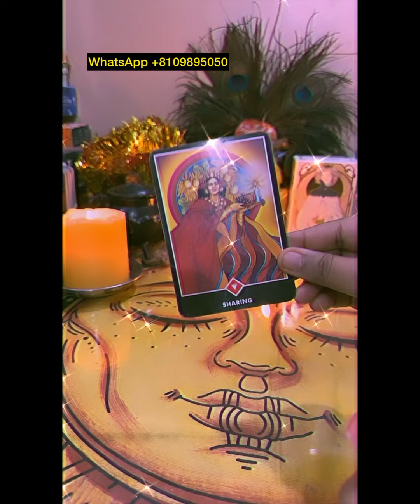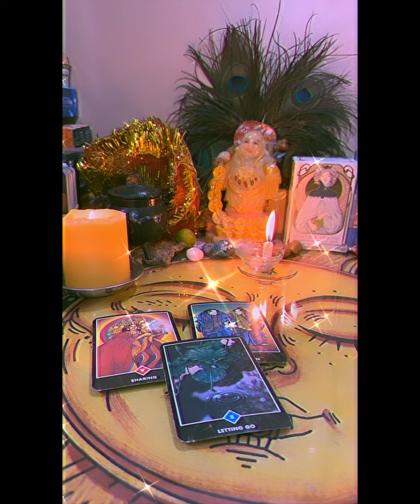Ask a Question 💖 | HINDI TAROT READINGS 🌟